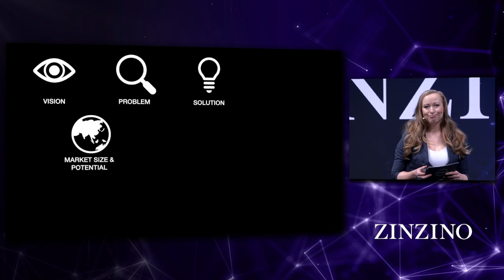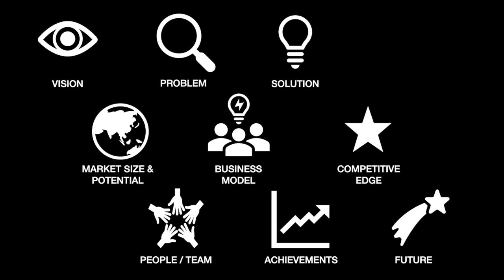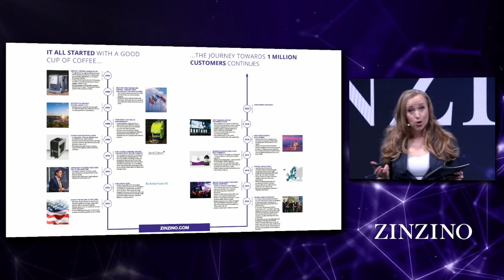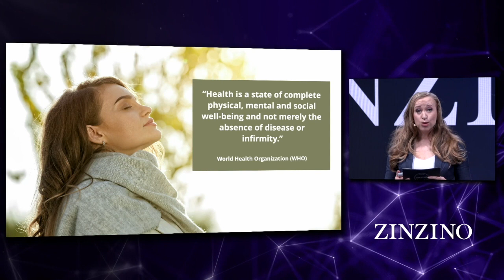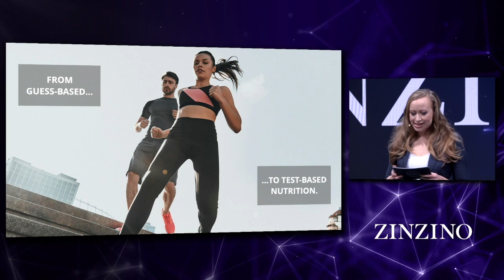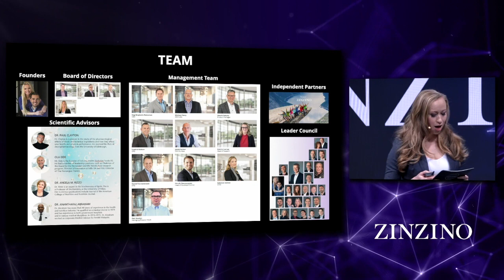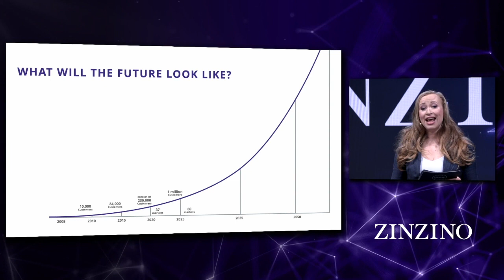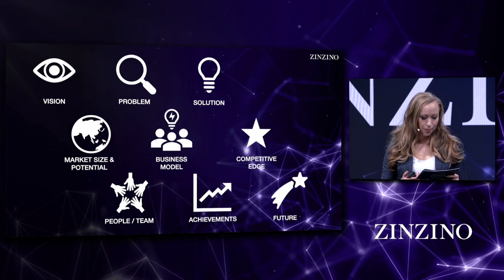Video 1. Zinzino yritysesittely - Katri Kääriä